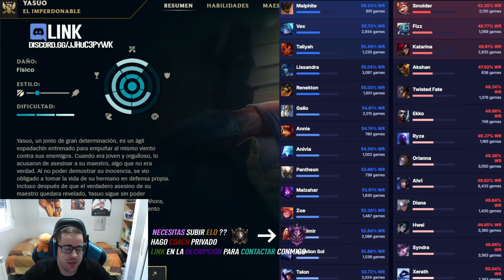GUÍA YASUO S14 TOP y MID | COMO JUGAR CON YASUO - COMBOS | HABILIDADES, RUNAS, OBJETOS | 14.22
GagoOP - Cómo jugar con Yasuo S14 Top | Yasuo S14 Mid | Yasuo S14 Bot | Yasuo 14.22 | Guía Yasuo Temporada S14 | Guía Combos Yasuo S14 (Mejores Runas, Build, Counters y Consejos) | Tier List Yasuo | Trucos y Tips Yasuo | Yasuo Top S14 | Yasuo Compás Letal | How To Play Yasuo S14 | Yasuo lol (Yasuo League Of Legends) | Yasuo Top S14 Gameplay | Yasuo Top Temporada 14 | Guide Yasuo Top Season 14 en Español | Yasuo Temporada 14 (Yasuo Season 14). Yasuo 2024. Yasuo Parche 14.22 (Yasuo Patch 14.22) Con sus Runas (Runes), Objetos (Build/Items), Hechizos de Invocador (Summoners) Destello y Teleportar o Destello y Prender

00:00 MIEMBROS, CLASES Y SORTEO
00:41 Habilidades Yasuo
04:10 Combos Yasuo
09:45 Max. Habilidades y Summs Yasuo
10:09 Runas Yasuo Agresivo
11:38 Runas Yasuo  Defensivo
12:47 Runas Yasuo Muy Safe
14:11 Objetos (Build) Yasuo Top/Mid
18:54 Counters (Bueno y Malo) Yasuo
19:13 MIEMBROS, CLASES Y SORTEO

💰 SORTEO PARA TODO EL MUNDO - LAN/LAS/EUW - COFRE / LLAVE (SOLO CON VER MIS DIRECTOS):
SÍGUEME EN MI CANAL DE TWITCH Y YOUTUBE, ACTIVA LAS "CAMPANITAS", AGRÉGAME COMO AMIGO Y MIRA MIS DIRECTOS QUE HAGO DE 18:00 A 23:00 HORA ESPAÑOLA (SOLO CON ESTAR DENTRO DEL DIRECTO, PUEDES PARTICIPAR) ☛